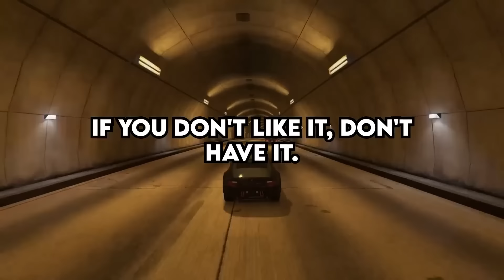What Was The Stupidest Reason To Fire Someone? Part 2